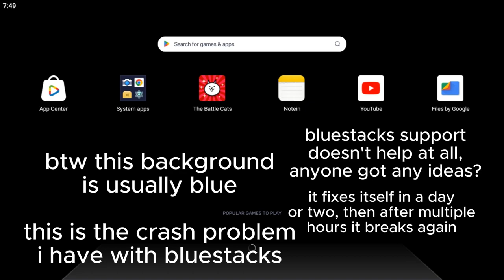this is why i can never record gameplay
because you guys wanted to know
someone pls help lol